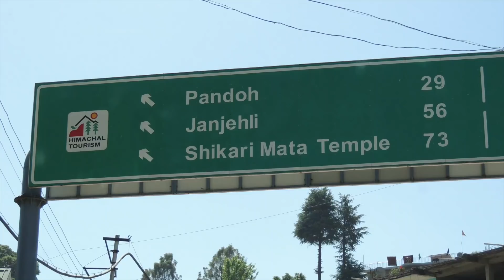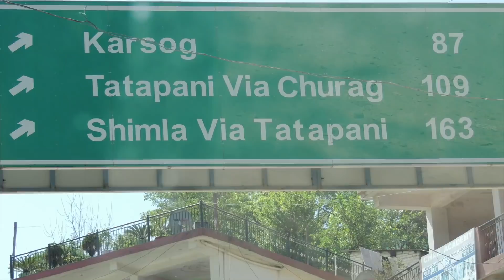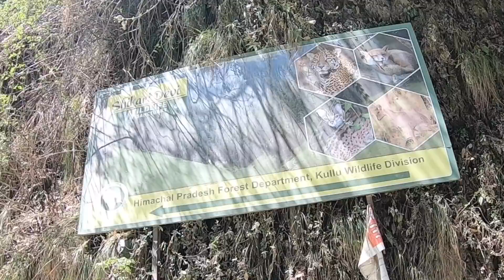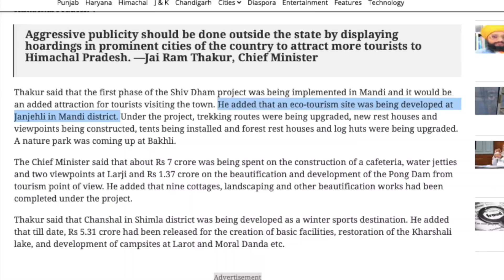Socha na tha aisa hoga.. in Himachal's upcoming tourist destination - JANJEHLI VALLEY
New upcoming tourist destination being promoted in Himachal but is it worth going there? learn from our experience if you planning for vacations in Hills. Real picture may not be same what you expect seeing travel vlogs.